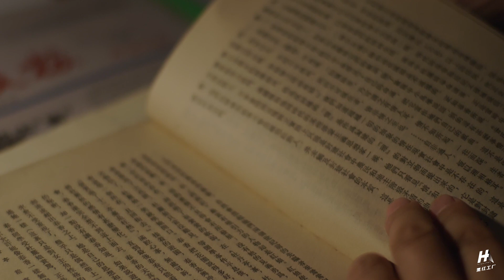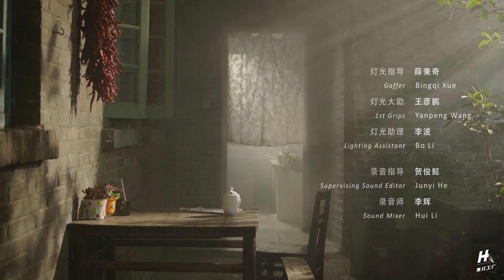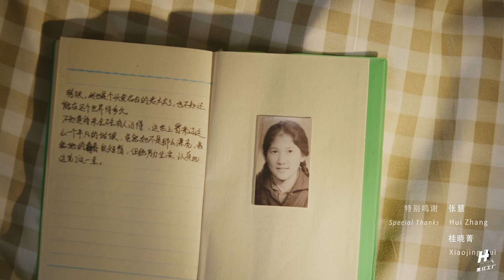第五集 对白【傲】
【黑红工厂】
一个专注做内容的影视厂牌
你的每一个【关注、点赞、转发、评论】
都是对我们最好的支持，也是我们前行的动力

《不平衡领域》简介

一本布满回忆的人生日记，一双走向梦想的芭蕾舞鞋，一块代表禁忌的奶油蛋糕，一份承载父爱的笨拙礼物，一场充满矛盾的话剧彩排，以及一次关于生活的探讨与抉择，每段故事背后都记录着众多真实且温暖的时刻，在这些时刻里不仅呈现了最质朴的生活，也探索着隐藏在平凡生活中的动人品质和人生哲学。

在本系列创作中，我们选择了人性里“充满争议的特质”来进行反定义，旨在通过对这些词的提炼和重构来赋予他们新的解读。
第五集
剧场的舞台上因排练引发的矛盾不断发酵，新旧两位演员的对立是一场关于“职业规则”的探讨，冲突的背后是无法解决的现实问题，老演员梁铮最终傲慢离去的决绝背后是他执拗的坚守。